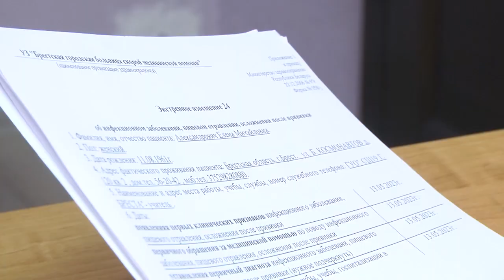2023-05-18 г. Брест. Мошки и клещи атакуют: методы профилактики. Новости на Буг-ТВ.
Брестчане, внимание!  Вас атакуют мошки, комары, клещи. И это не шутка. Наверняка, каждый успел пострадать от этих мелких, но таких неприятных «зверьков». Это происходит каждый год, но каждый новый сезон людям кажется, что такого засилья этих кровососущих не было. Нынешний май не стал исключением – мошки атакуют роем, не благоприятна ситуация и с клещами, неоднократно зафиксированы случаи клещевого боррелиоза. О ситуации подробнее и советы специалиста – об этом далее.